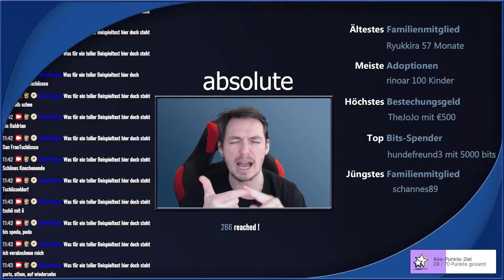Entschuldigung, darf ich mich kurz Vorstellen?